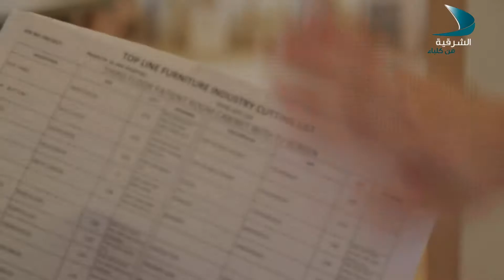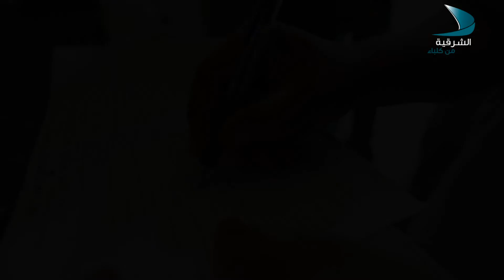مصانع مصنع توب لاين لصناعة الأثاث الشارقة المنطقة الصناعية Ep7